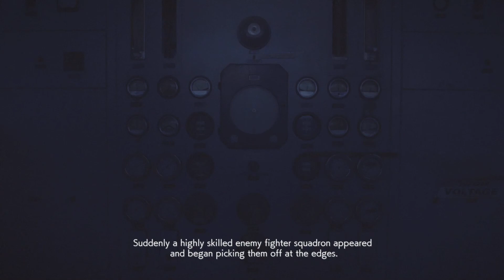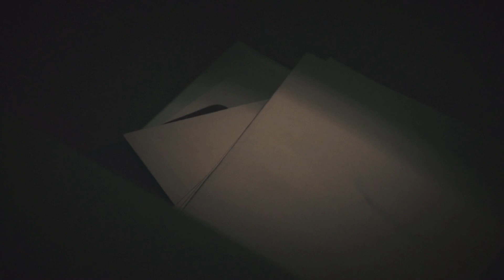Chris & friends in Ace Combat 7: Skies unknown part 4: Out of McKinsey's hair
Their time in 444th prison is almost up, and they're facing not only fighting off unmanned Osean aircraft controlled by Eruseans wile also dodging Helios Missiles. Chris & his friends are also tasked with protecting McKinsey despite his selfishness and fame stealing kills from others. Would McKinsey push Chris and the others too far? And would Chris have a feeling that McKinsey would be lying, and want him and his friends guilty regardless simply because Gamagori denied McKinsey stealing credits from prisoners and pilots alike?

Age requirement 13 -16+ not for kids